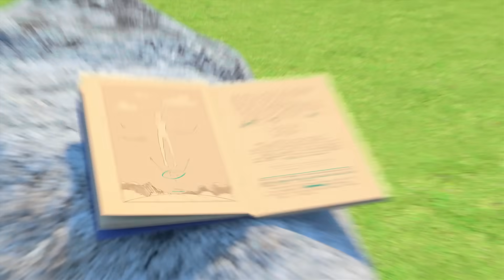Царевны 👑 Принц Васко | Новая серия | Премьера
«Волшебный вестник» сообщает, что в одной из школ тайно учится талантливый потомок древнего знатного рода. Девочки уверены — это Васко! Он ведь так ничего и не рассказал о своей семье. Сразу понятно – хранит секрет. Васко решает им подыграть, и выдает себя за настоящего принца. Но зачем притворяться кем-то еще, если ты и так можешь быть верным другом и хорошим волшебником?